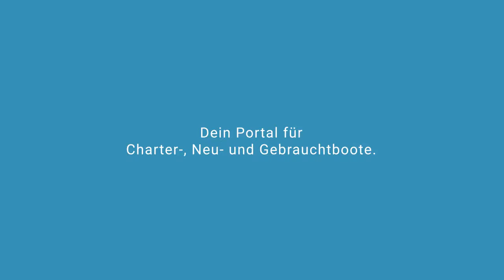CORI Segelyacht Bavaria | Segelyachtcharter in Marina Šangulin Kroatien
CORI Segelyacht Bavaria in Marina Šangulin Kroatien

Spezifikationen
Modell: Bavaria 38 Cruiser
Baujahr: 2009
Länge: 11.72
Schlafplätze: 7 (6+1)
Kabinen: 3
Bäder: 1

Yachtcharter in Kroatien Marina Šangulin